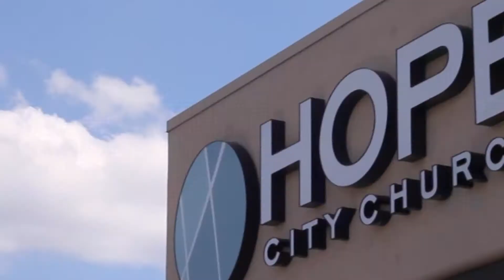Justice For All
Published on: 08/22/2017
Series: Upside Down Kingdom
Speaker: Bryan Stevenson w/ Introduction by Robbie McLaughlin